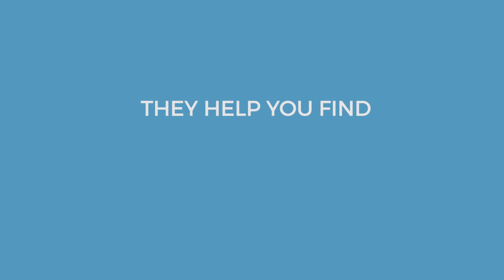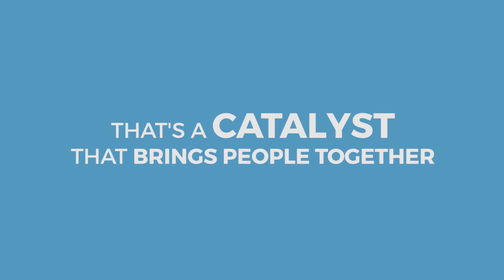Meet Dr. Kwame McKenzie: The GenWell Project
Dr. Kwame McKenzie, an international expert on the social causes of illness and CEO of the Wellesley Institute, shares his insights on the critical importance of social connections for both mental and physical health. In this video, Dr. McKenzie highlights the growing epidemic of loneliness and the myriad reasons behind our increasingly disconnected lives. He emphasizes that humans thrive on collaboration and interaction, which are essential for our well-being, problem-solving abilities, and the health of our communities.

🌟 Key Points:
-The current epidemic of loneliness and its causes.
-The importance of working together and interacting for optimal health and society.
-The GenWell Project as a catalyst for improving individual and community health through connection.

🌐 About The GenWell Project:
The GenWell Project is an initiative aimed at fostering human connections to enhance health, happiness, and societal well-being. Through research, advocacy, and community engagement, we aim to underscore the importance of social health and inspire actionable change for a more connected and resilient world.

🤝 Engage with Us:
Share your thoughts on the importance of social connections and how you plan to foster them.
Discuss the impact of loneliness in your life and the lives around you.
Join our conversation on the significance of community and collaboration for health and well-being.

📱 Follow The GenWell Project on social media for updates on our initiatives and events